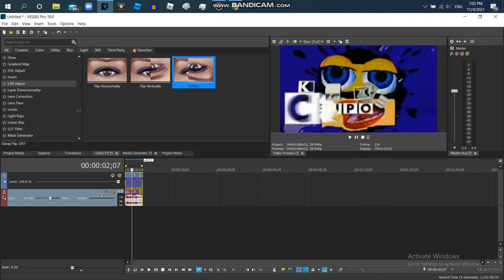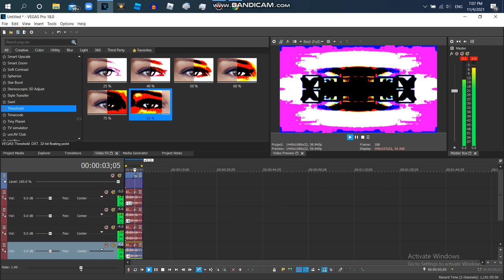How to Make G Major 1029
First Video I Have Uploaded After Changing My Profile Picture

{JAPANESE}